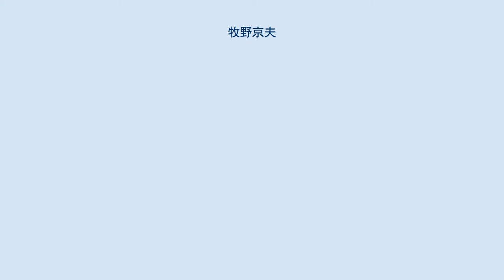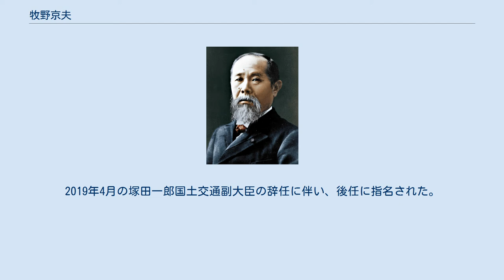牧野京夫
牧野 京夫（まきの たかお、1959年1月1日 - ）は、日本の政治家。
自由民主党所属の参議院議員（3期）、外務大臣政務官（第2次安倍内閣）、内閣府副大臣・国土交通副大臣・復興副大臣（第4次安倍改造内閣）。
国土交通副大臣（第3次安倍改造内閣・第4次安倍内閣）。
元自民党静岡県連会長。
牧野 たかおとの表記も使用する。
 静岡県榛原郡金谷町に生まれる（現在の居所は島田市志戸呂）。
静岡県立島田高等学校、早稲田大学法学部卒業。
大学卒業後、テレビ静岡に入社し、報道記者を務める。
 1995年、静岡県議会議員選挙に出馬し、初当選。
3期務めた後、2007年7月の第21回参議院議員通常選挙に自由民主党公認で出馬し、初当選。
当選後、津島派（当時）に入会した。
 2010年7月から同年10月まで、参議院国土交通委員長を務めた。
2013年7月の第23回参議院議員通常選挙に自民党公認で出馬し、再選。
同年9月末に行われた第2次安倍内閣の副大臣・大臣政務官人事により外務大臣政務官に任命され、2014年9月の内閣改造後の人事により退任した。
2019年4月の塚田一郎国土交通副大臣の辞任に伴い、後任に指名された。
2019年7月の第25回参議院議員通常選挙に自民党公認で出馬し、再選。